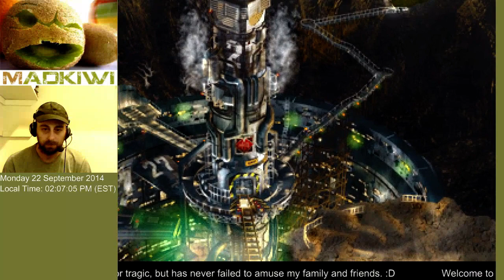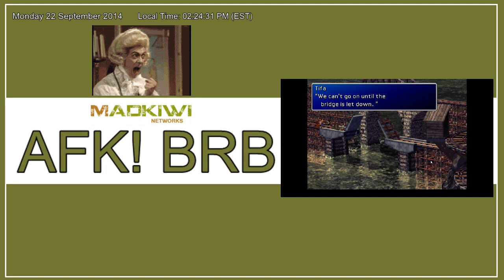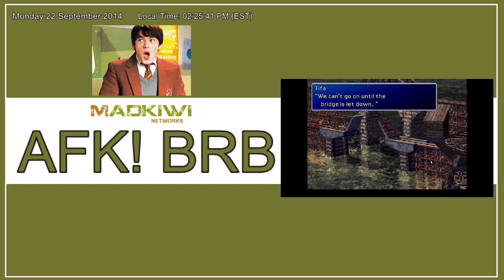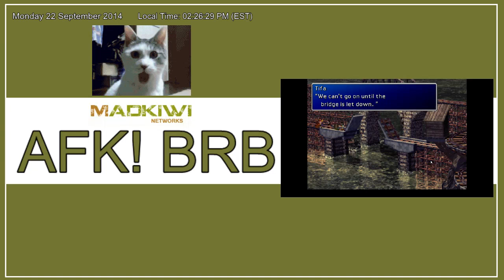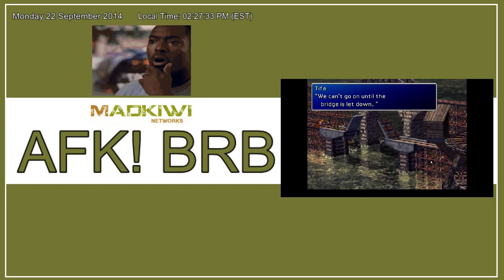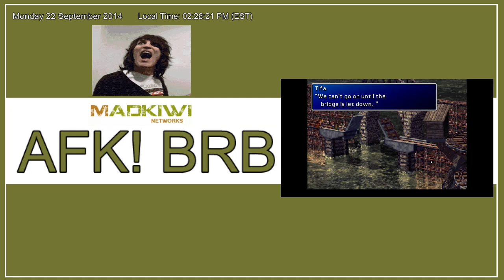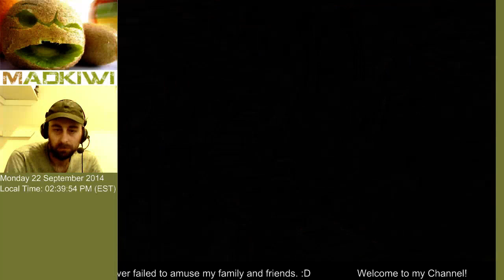!DAY3! 1st time playing FF7 fully through. I made a promise not to derp terribly... i failed - 2 / 2